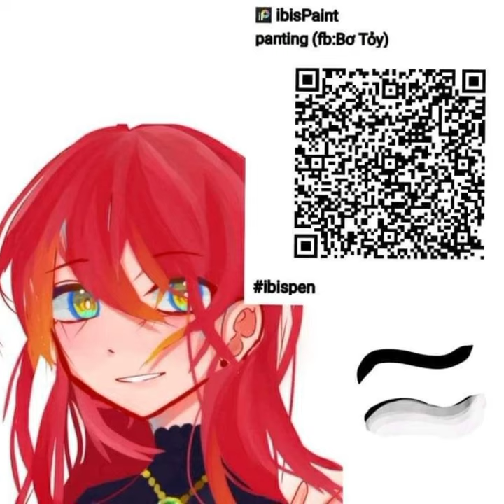Paint Brush QR Code Ibispaint Codes part 7